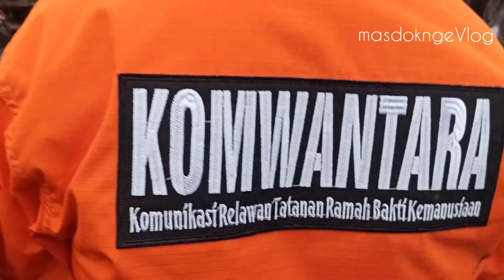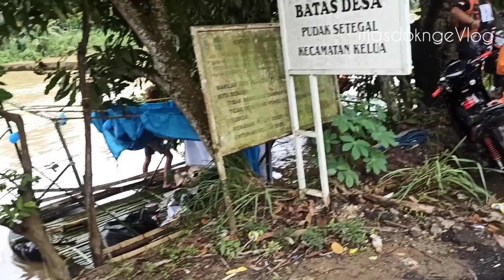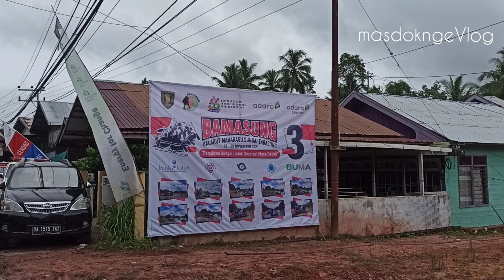BAMASUNG (Belarut Maharagu Sungai Tabalong) Finish di Pudak Setegal Kelua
Kabupaten Tabalong akhirnya bisa menyelenggarakan acara bamasung 3 alias balarut marahaga sungai tabalong yang start dari hulu dan finish di desa pudak setegal kecamatan kelua